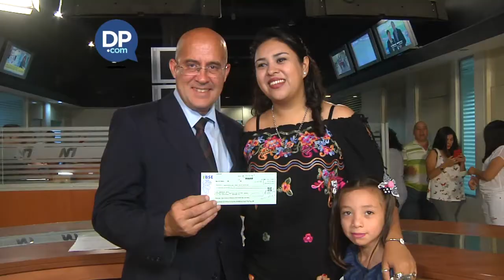Ganadores de Tus Vacaciones de Diario Panorama